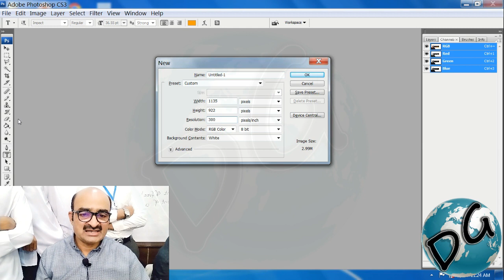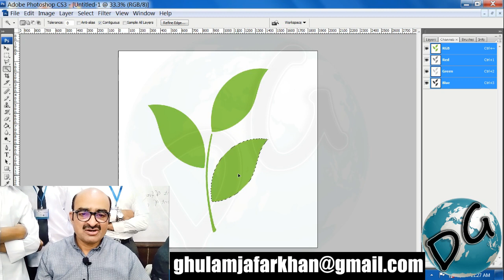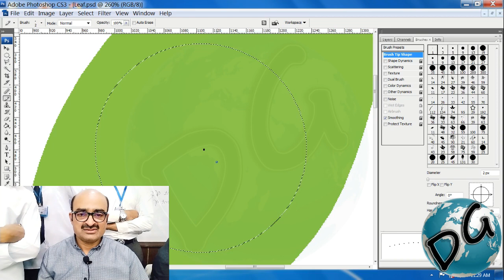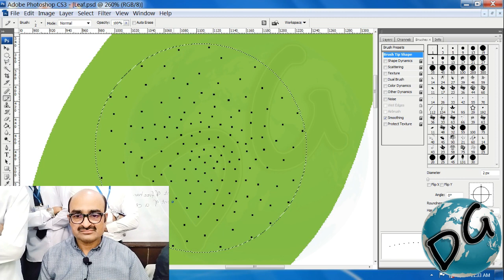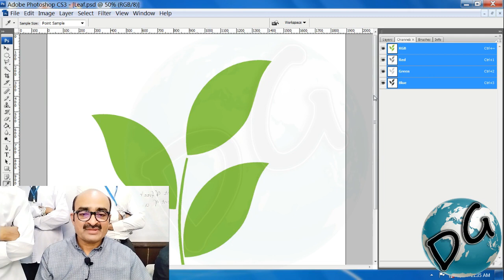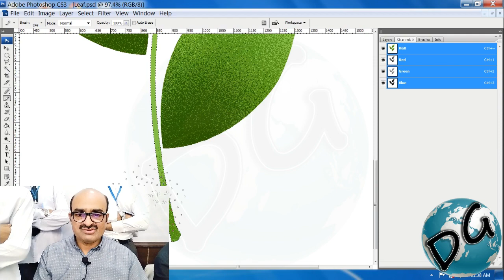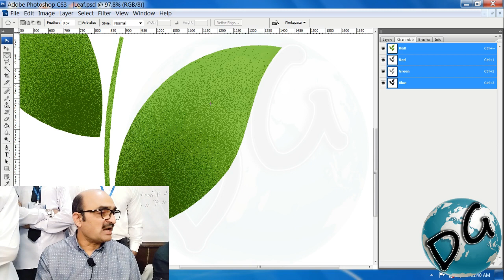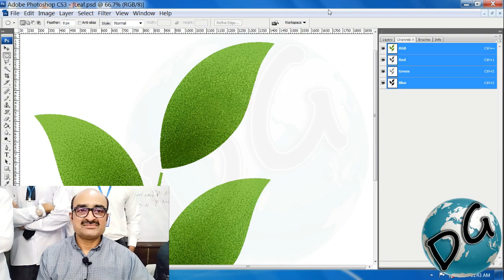How To Create And Define Brush Lecture 21